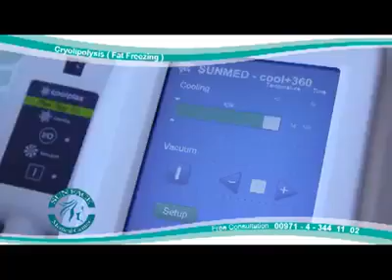Coolplas operating video from Customer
freeze fat body slimming tech. no pain, no surgery, no downtime. easy way to remove your unwanted fat!
Inbox or call today for more detail !
Skype: mandi.530